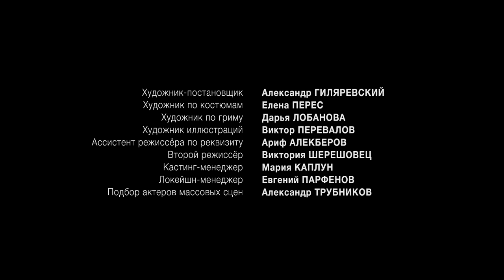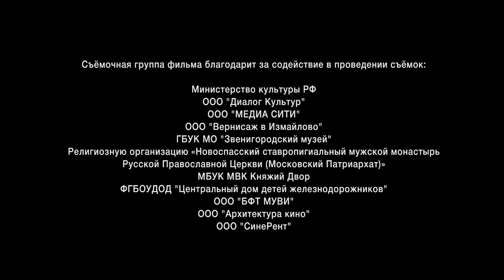ЗАБЫТЫЕ ВОЙНЫ РОССИИ. ВОЙНЫ АЛЕКСЕЯ МИХАЙЛОВИЧА. ИСТОРИЧЕСКИЙ ПРОЕКТ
Год производства: 2018 (1 сезон)
Страна: Россия
Жанр: документальный, военный, драма, история
Слоган: —
Режиссер: Павел Сергацков
Сценарий: Дмитрий Володихин, Василий Шевцов, Александр Данилов
Продюсер: Валерий Бабич, Влад Ряшин
В главных ролях:  Дмитрий Митюрич, Елена Лагута, Юрий Миронцев, Альбина Кубрикова, Олег Ефремов, Антон Александров, Вилен Бабичев

«Забытые войны России» - это цикл документально-игровых фильмов о вооруженных конфликтах, в которые вступало Российское государство  со времён крещения Руси до отечественной войны 1812 года. За эти годы России противостояли сильнейшие державы: Византия, Швеция, Османская империя, Персия, Золотая орда…

Зритель узнает об особенностях вооружения и тактиках ведения боя на разных этапах отечественной истории, увидит реконструкцию неизвестных сражений Кутузова и Багратиона, Богдана Хмельницкого и Дениса Давыдова, Владимира Мономаха и Святослава Мудрого. Цикл состоит из 12 серий, каждая из которых посвящена истории одной войны. Давно ушедшие времена и события оживают на экране в осадах и погонях, блеске металла и пушечном дыме, в политических интригах и в драме человеческой жизни на войне.

Список серий:

Походы Святослава
Войны Мономаха
Неизвестная Орда
Литовско-московские войны
Ливонская война
Смутное время. Смоленская оборона
Азовское осадное сидение
Войны Алексея Михайловича
Война на польское наследство
Русско-персидская война
Русско-шведская война
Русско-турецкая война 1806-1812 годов